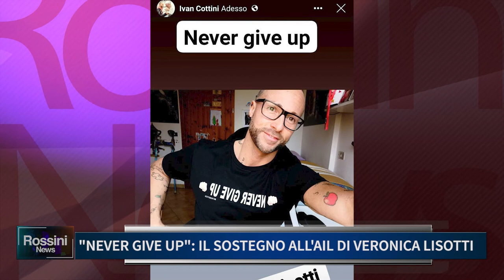NEVER GIVE UP, IL SOSTEGNO ALL' AIL DI VERONICA LISOTTI